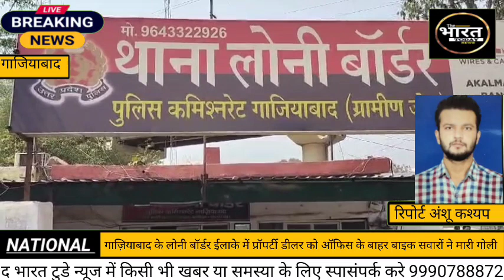गाज़ियाबाद के लोनी बॉर्डर ईलाके में प्रॉपर्टी डीलर को ऑफिस के बाहर बाइक सवारों ने मारी गोली